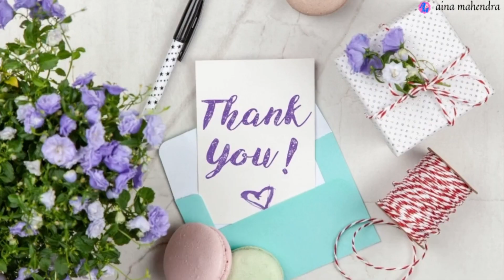Plants vs Zombie - Gameplay part 4